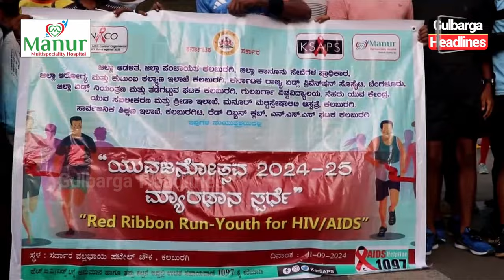AIDS-Free Marathon organized by Manur Multi Speciality Hospital in collaboration with DHO Gulbarga.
'Red Ribbon Run' for AIDS-Free Marathon organized by Manur Multi Speciality Hospital in collaboration with DHO Gulbarga.